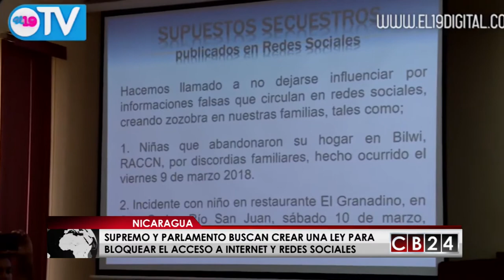Nicaragua :Bloqueo a redes sociales e internet en agenda de diputados y magistrados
En Nicaragua diputados oficialistas y magistrados de la corte ya comenzaron a darle forma al proyecto de ley que buscará bloquearles a los nicaragüenses el acceso a internet y las redes sociales.

La Corte Suprema de Justicia busca crear una ley que regule el uso de publicaciones en redes sociales, para prohibir la publicación de manifestaciones, convocatorias a protestas, acciones policiales, mensajes que inciten a la desestabilización o llamen al odio contra funcionarios de gobierno, argumentos que han sido rechazados por diputados de oposición.

La vicepresidenta Rosario Murillo llamó a organizaciones de la sociedad civil, gremios y a diferentes sectores a debatir sobre la necesidad de reformar las leyes a favor de la protección ciudadana con lo cual buscan abrir un espacio de debate de ideas.

En las próximas horas en plenario de la Asamblea Nacional los parlamentarios comenzaran a debatir algunas soluciones al auge de las redes sociales, que según organizaciones civiles, son la única ventana que tienen los nicaragüenses para expresar sus ideas y denunciar atropellos e injusticias por parte de las autoridades.

El poder judicial alega que el gobierno, la fiscalía y la policía adelantan acciones contra el ciberacoso, ante lo cual proponen  crear una legislación que reglamente la materia y ponga sanciones y controles, acción que ha venido siendo rechazada por diferentes sectores, incluyendo la iglesia católica, por considerarlo una violación a los derechos fundamentales a la libertad de expresión y comunicación.